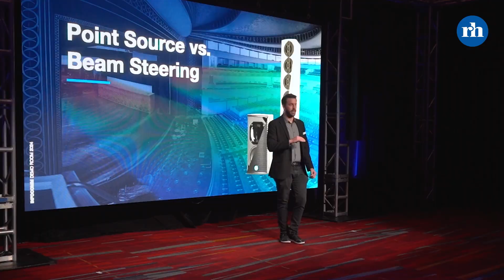Renkus-Heinz Demo Room at Infocomm 2024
Industry veteran Harry Boyce and others share their experience attending Renkus-Heinz demo at InfoComm 2024, calling it one of the best demos they've ever attended. Whether used in small rooms or large venues, our full line of speakers impresses with its versatility and superior audio quality.

Learn more about our innovative audio solutions and experience the future of sound with Renkus-Heinz.